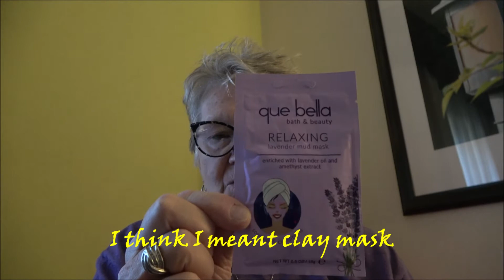MaskMondayLadies Redding, Ca